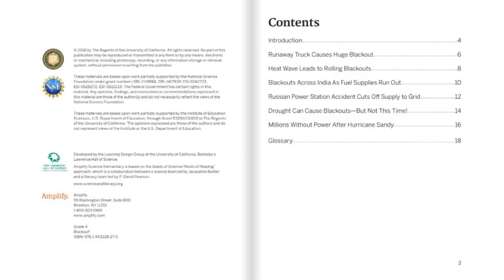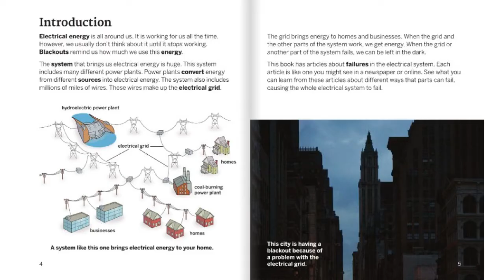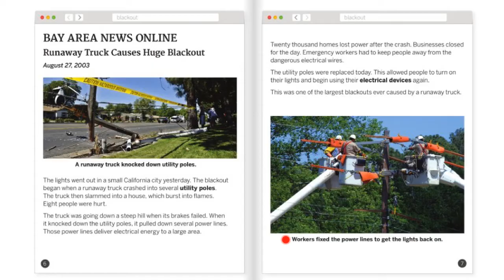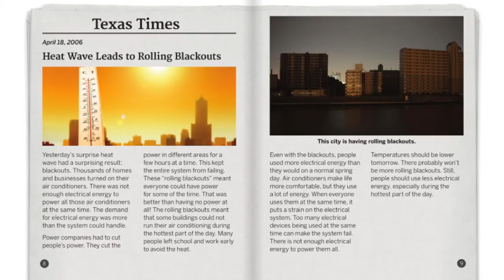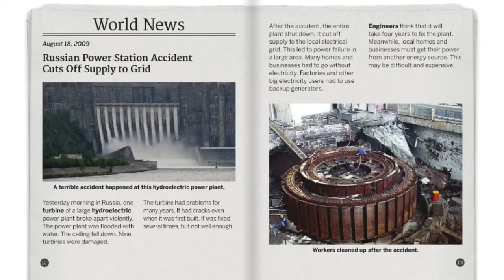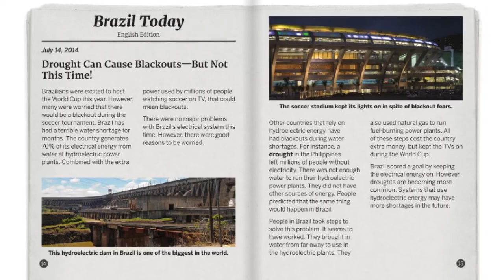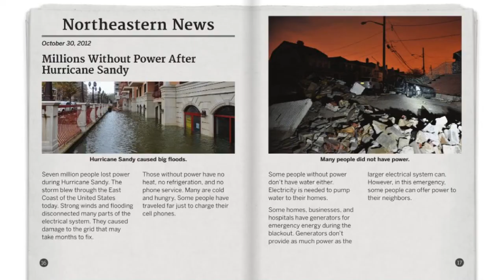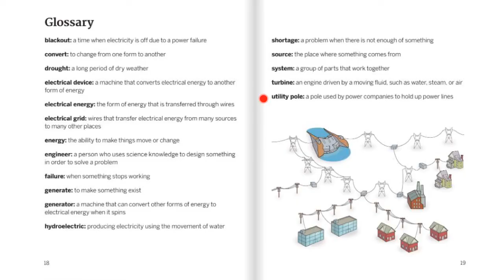Blackout! Book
Amplify Science - 4th Grade - Energy Conversions